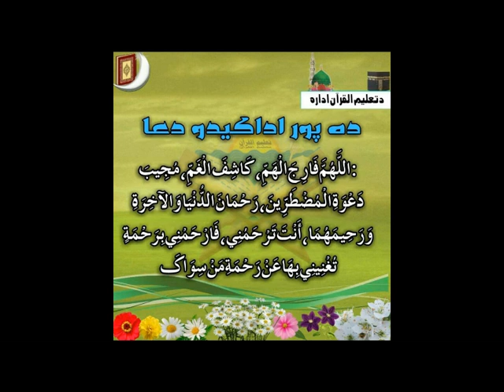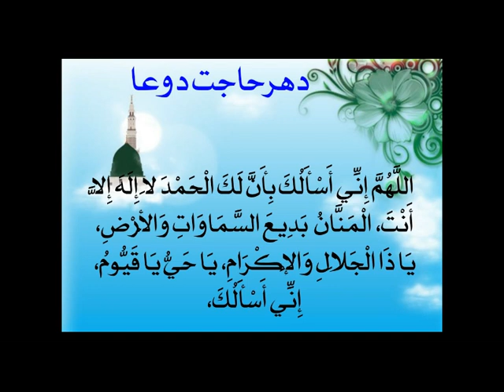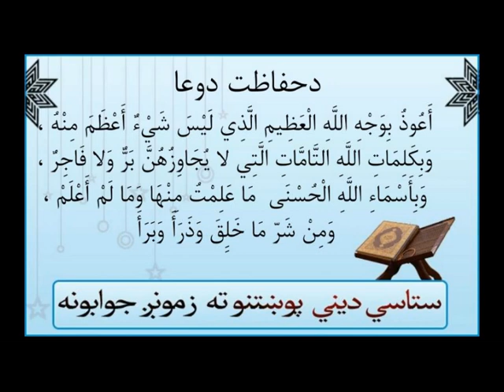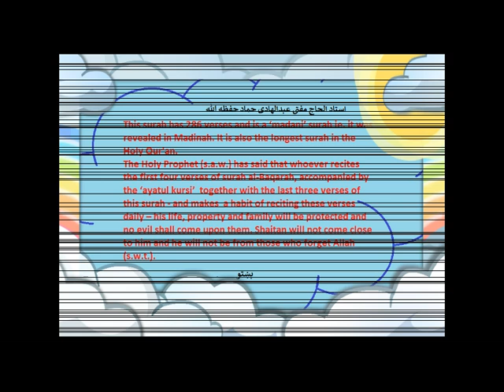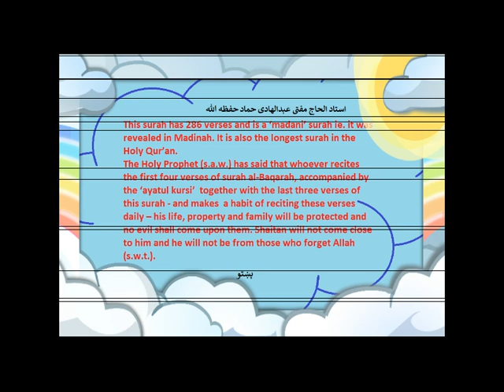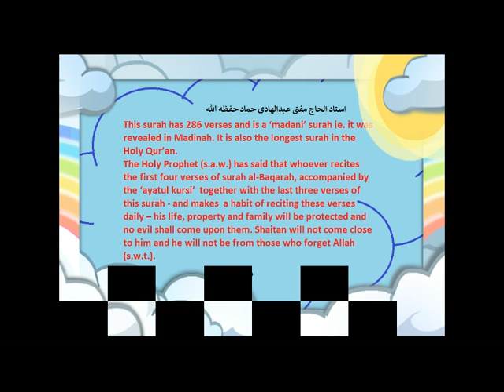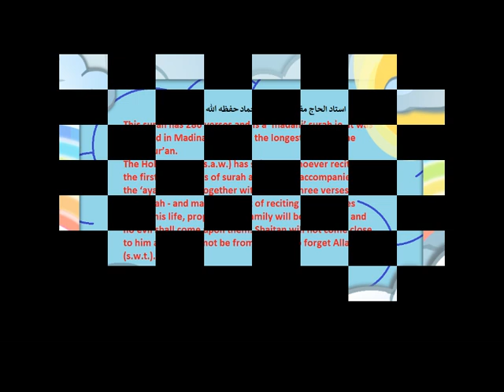Quran Tafsir (تفسير‎): Al Baqarah {142} سورة البقر [Pashto]